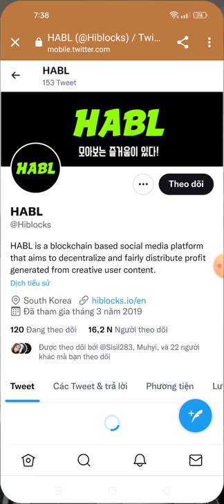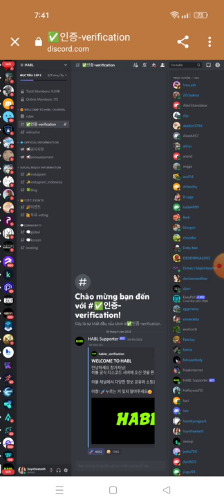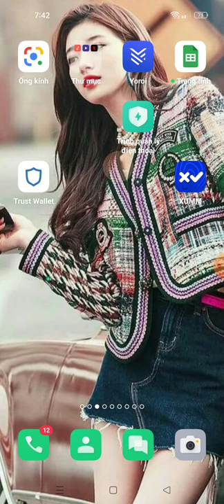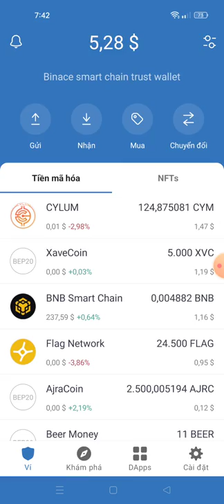hướng dẫn nhận 1250 $HIBS~✅Hiblocks Airdrop ((For 4,000 Random Participants)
✅Hiblocks Airdrop (Bot)
Get Free 1250 $HIBS
(For 4,000 Random Participants)

- Submit Details
- Enter EVM/Klay Address